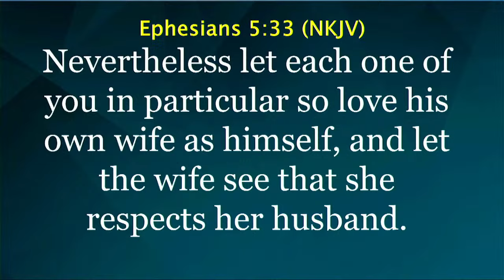This is how I tried to justify myself before God but I failed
I wanted to live an upright life so I always tried doing good things for others and also going to church so as to live an upright life but the moment I came to know that am the descendant of Adam my life started changing